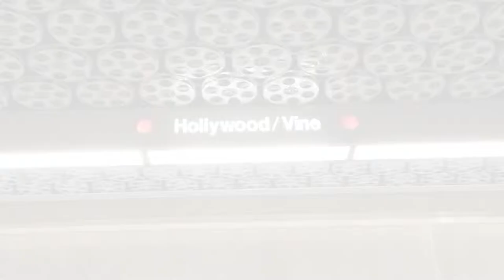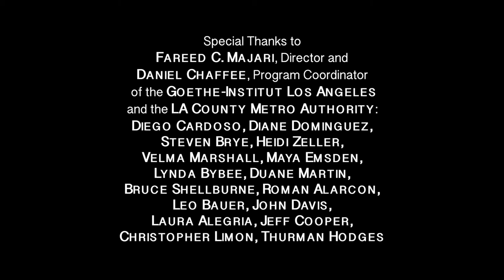Stephan Koplowitz: Red Line Time: Hollywood/Vine Station 10 of 14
This video is a document of a performance at the tenth station (Hollywood/Vine Station LA) of a site adaptive work entitled Stephan Koplowitz: Red Line Time, which took place in all 14 stations on the Los Angeles Metro Red Line:

Directed and Choreographed: Stephan Koplowitz
Shot and Edited: Natalie Metzger

Rehearsal Assistant and Costume Designer: Anne C. Moore
Performers: Rachel Butler-Green, Roya Carreras, Leslie Curtis, Nick Duran, Monica Mordaunt, Kerrie Schroeder, Alexandria Yalj, Sadie Yarrington and Jacob Campbell (understudy)
Assistant Stage Manger: Bridget Murano

In cooperation with Los Angeles County Metropolitan Transit Authority, the Goethe-Institut Los Angeles proudly presents Stephan Koplowitz: Red Line Time.

Conceived and created by award winning director/choreographer/media artist Stephan Koplowitz, and produced by the Goethe-Institut Los Angeles, Stephan Koplowitz: Red Line Time is a time/space durational site-specific performance event. It is one of the first performance works sanctioned by the LA Metro to take place inside the metro system.  Commissioned by the Goethe-Institut Los Angeles as part of the cultural program supporting the forthcoming conference on urbanism and modernism Re: Street The new science of streets and the form of the Future City, Stephan Koplowitz: Red Line Time  spans all 14 stations of the LACMTA's Red Line, (beginning at Union Station and continuing on to North Hollywood).

Through an ensemble of eight performers, Stephan Koplowitz: Red Line Time  utilizes the diverse spaces at each individual station along the LACMTA Red Line to create a durational, and long distance performance that is in synch with the Metro Red Line itself in both space and time. Following the Metro Red Line trains' schedule, Stephan Koplowitz: Red Line Time is performed both above ground at the metro entrance level, and underground at various stations' mezzanine level ticketing plazas. The entire event is designed to match the ebb and flow of the commuting public, and to take place within the strict schedule of the trains. In doing so, Stephan Koplowitz: Red Line Time  transforms the Metro Red Line into a long distance performative space and invites the public to discover and re-discover a vital transportation artery of Los Angeles.
Audiences are asked to meet at the entrance of the Union Station Metro (east side), and purchase a $5.00 one day Metro TAP card, granting them access to enter and exit the LA Metro Red Line for the duration of the performance. Audience members are invited to follow the performance for as long or as short a time period as they wish as it travels through the Red Line stations.
Performances begin at Union Station East Portal, next the Metro Customer Center.
 On the following dates and times:
Friday, April 5, 9am, Friday, April 5, 6pm, Saturday, April 6, 4pm